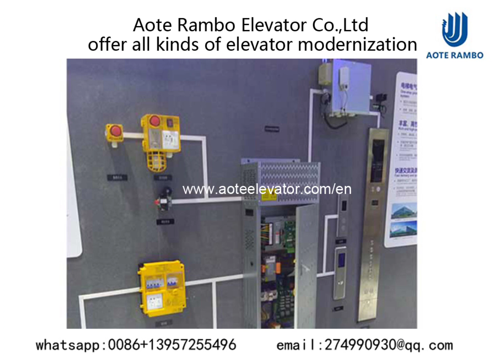turkey izmir passenger elevator lift company components parts elevator modernization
look for turkey izmir elevator agent